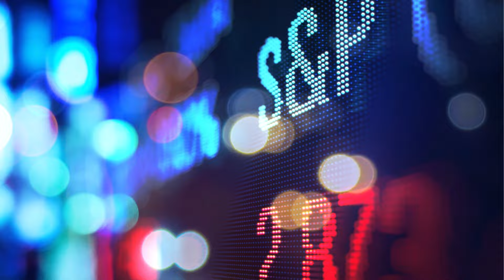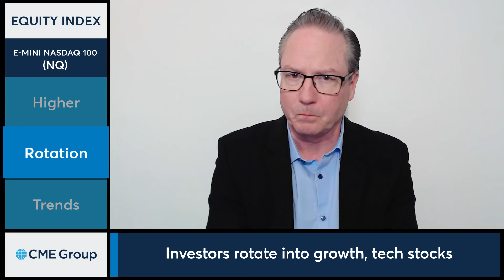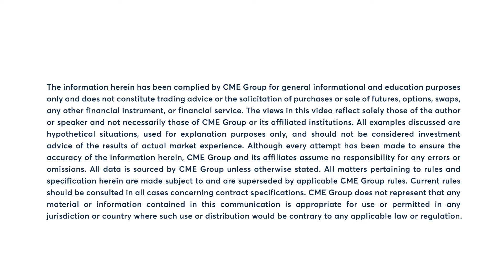Nasdaq stems 3 days of selling, 6/3/24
Nasdaq futures stem three days of selling as investors rotate into tech and growth stocks. Dan Deming discusses.